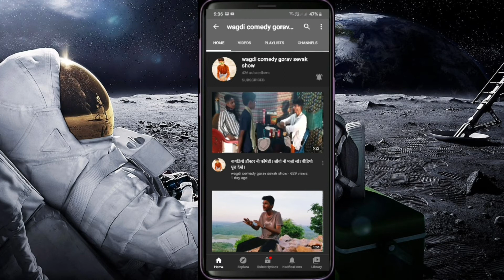कुवैत नू डुबु विसाऊ है । वागडि कॉमेडी , वीडियो पुरा देखे मजा आयेगा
Director  - Gorav Sevak

Actor  - Gorav Sevak

Support Actor  - Ramesh Sevak
                              Vinod Sevak
                              Sachin Sevak
                              Govind Singh

CameraMan   -  Nitin Sevak

Editor              -    Nitin Sevak